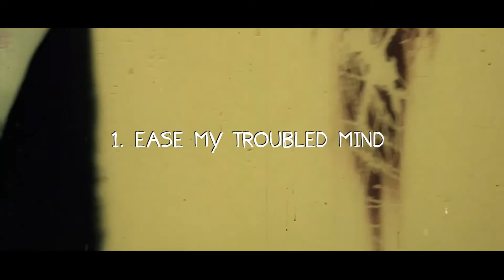HWM026 - DiCristino - Ease My Troubled Mind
DiCristino has done it again!  He has brought to Homewerx Music his latest creations, two remixes of some well know tunes.  "Ease My Troubled Mind" reminds us that we all have demons in our closet, hopefully this release will help you all cope! Let's get moving!